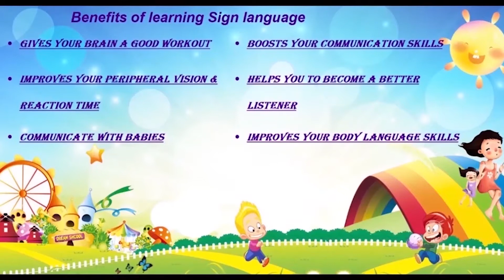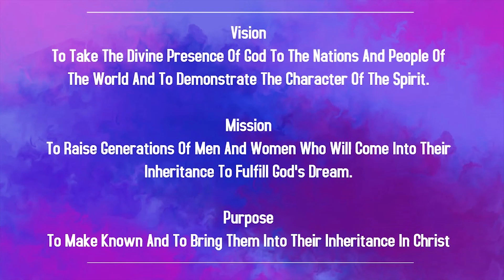Children Church In Hindi | 9:45 AM | 12th Sep 2021 | Christ Embassy India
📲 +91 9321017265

Bank Details:
IFSC- UTIB0001572.

IFSC- SBIN0011754.